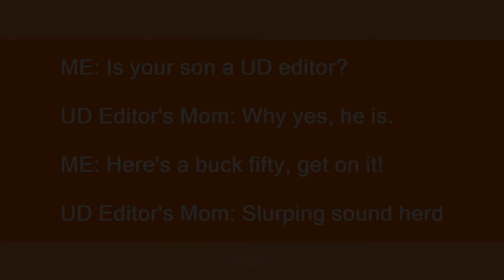A Buck Fifty